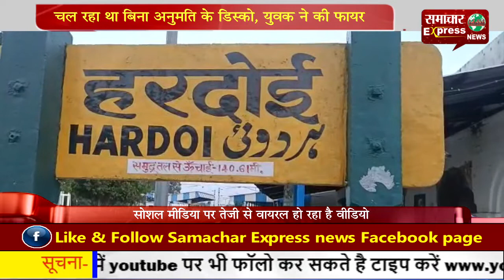गांव में चल रहा था बिना अनुमति के डिस्को, युवक ने की फायर, फैली दशहत